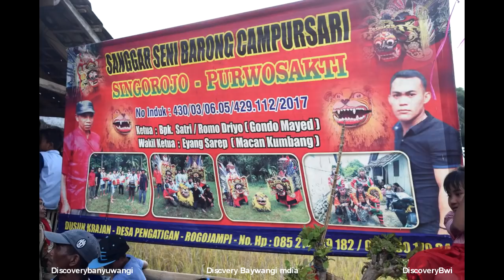Jaranan Buto Satriyo Podo Rukun Lemabang 3 Grub di Aliyan Banyuwangi Sambut Bulan Puasa